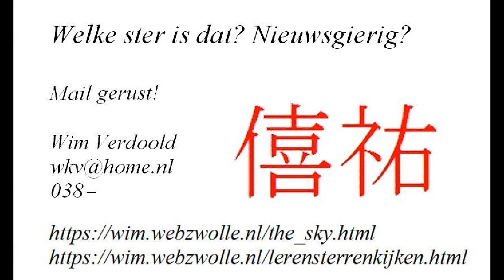Jupiter on a date with Venus. The Moon, the Sun, the Storks. All as seen from the Beekmanpad, in the city of Zwolle, Netherlands. At the Sidewalk astronomy spot. (Google maps). Pictures taken using a 10 cm/f1000 Bresser refractor, and a Sony Alpha 5000 camera.